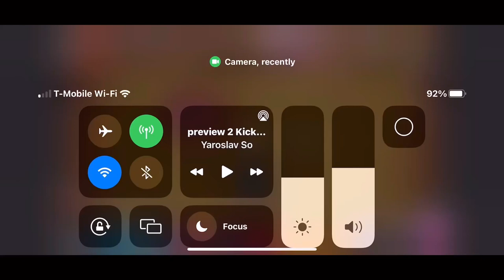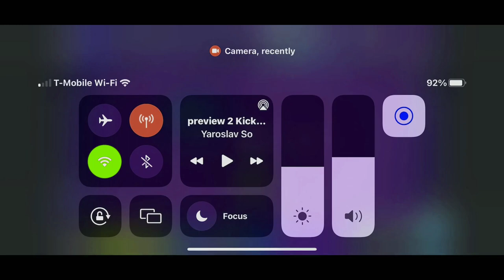Kick the buddy effects